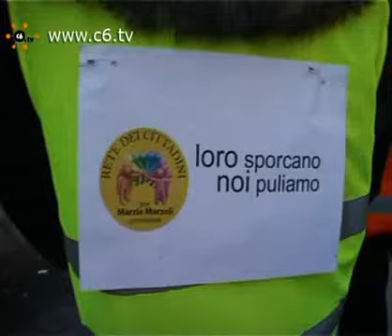Voi sporcate e noi puliamo: cittadini contro i manifesti abusivi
Roma. Via Merulana. La lista civica "Rete dei Cittadini" si è ritrovata in via Merulana per ripulire i muri della città dai manifesti elettorali.